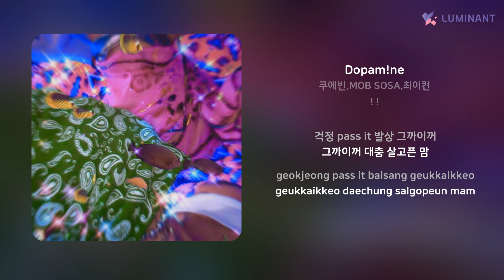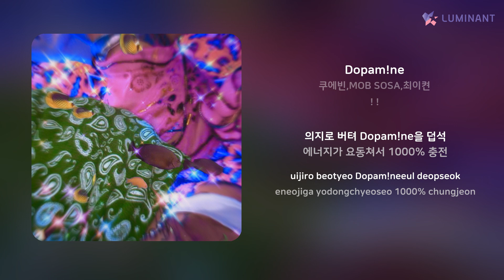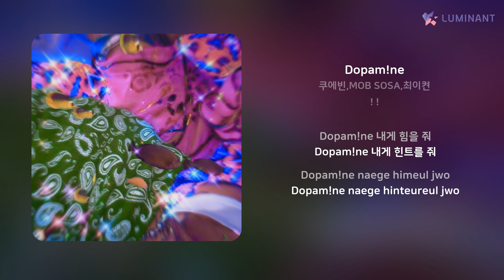쿠에빈,MOB SOSA,최이켠 - Dopam!ne | 가사 (Lyrics)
Artist: 쿠에빈,MOB SOSA,최이켠
Track: Dopam!ne
Album: ! !